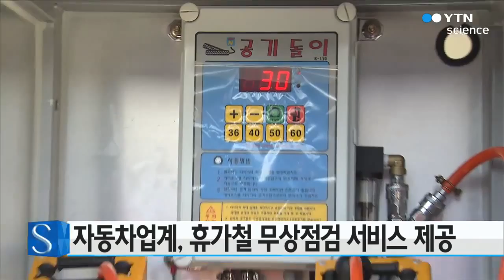자동차업계, 휴가철 무상점검 서비스 제공 / YTN 사이언스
한국 자동차산업협회가 여름 휴가철을 맞아 오는 31일부터 다음 달 3일까지 나흘간 자동차 특별 무상점검 서비스를 벌이기로 했습니다.

현대·기아차 등 국내 완성차 5개 사는 안면도 꽃지해수욕장과 무주구천동휴양지에서 합동서비스를 제공합니다.

또 각사별로 고속도로와 국도 17개 소에서 오전 9시부터 오후 5시까지 서비스 코너를 운영할 예정입니다.

서비스 기간에는 엔진과 브레이크, 타이어 점검을 비롯해 냉각수와 각종 오일류 보충 등이 이뤄지며, 와이퍼 블레이드 등 소모성 부품은 점검 뒤 필요하면 무상으로 교환해줍니다.